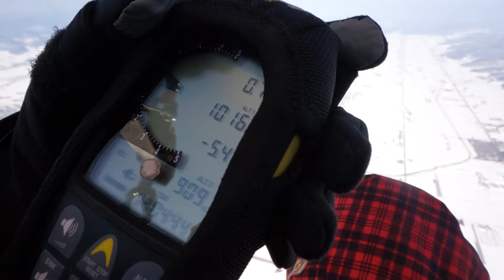February 20 movie